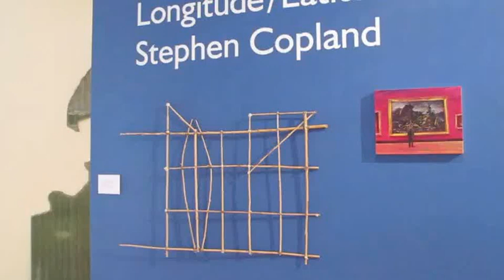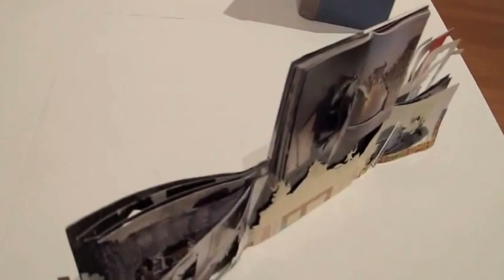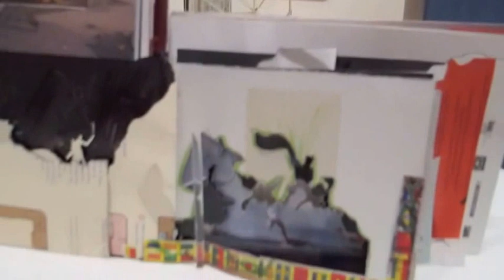Stephen Copland: Longitude Latitude Migration as Art (2014)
Longitude/Latitude:2014
 Stephen Copland

For 10 years Australian artist Stephen Copland (b.1950) has been developing Longitude/Latitude, part of the artist's larger archive he refers to as Migration as Art.
In this exhibition the artist has re-imagined arts relationship to community by discovering new ways to confront perceptions of migration and evoke audiences.
In presenting this exhibition for the first time the curators Meredith Brice and Kon Gouriotis have purposely responded to the Gosford Regional Gallery.
Stephen Copland has combined the autobiographical and historical in an interdisciplinary approach. Here the artist combines his years of knowledge and experience from many disciplines to articulate the complexity of migration. His concern is with the communication of and the struggle for socially and culturally disempowered communities.  In a global era of asylum seekers and boat people the artist is probing attitudes on border protection and the fear of the other.
A critical metaphor in Longitude/Latitude is Théodore Géricault's (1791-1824) The Raft of the Medusa, (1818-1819). The artist first viewed this painting in 1976. In 2011 the Art Gallery of NSW awarded him the Moya Dyring Studio, Cite Internationale des Artes, Paris. This residency enabled him to continue his research into Géricault's work in the Musée du Louvre. In a corner of this exhibition he has recreated the studio to explain the creative process of transformation that has informed the presentation of this extraordinary exhibition.